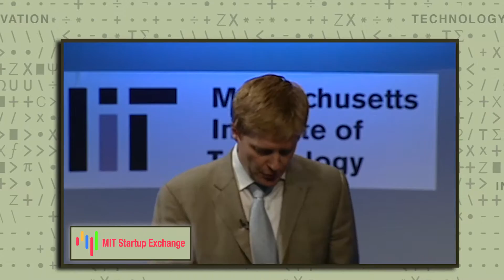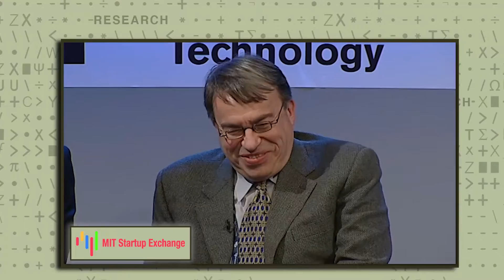Panel Discussion The management of Innovation technology